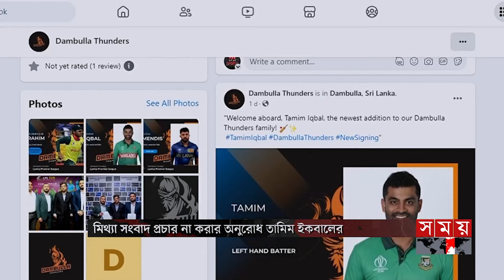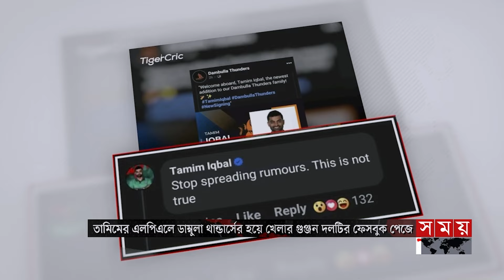খেলার সময় | রাত ১২টা | ২২ এপ্রিল ২০২৪ | Somoy TV Sports Bulletin 12am | Latest Sports News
Somoy TV: t.ly/Se1z
Somoy TV Bulletin: t.ly/iqIq
Somoy Entertainment: t.ly/3dWC
Somoy Sports: t.ly/iASp
SOMOY TV ISLAMIC: t.ly/zU6a

Somoynews.tv: t.ly/Y7ab
খেলার সময়: t.ly/xJ5H
সময়ের গল্প: t.ly/EW3M
এ সময়ের বাণিজ্য : t.ly/m3ir

Groups:
Somoy TV (Official)✅: t.ly/ajiO
Somoy Entertainment✅: t.ly/8CLh
Somoy Business✅: t.ly/4xaJ